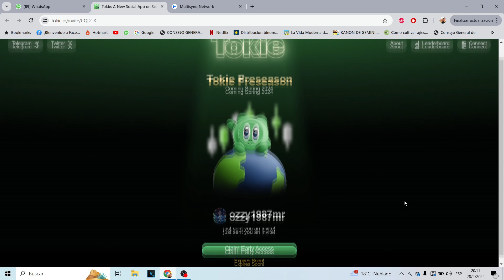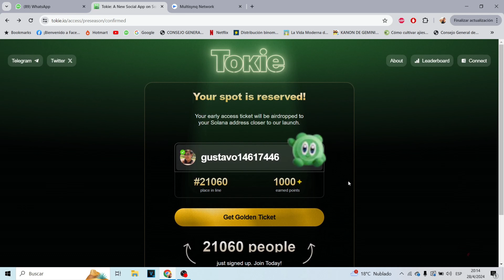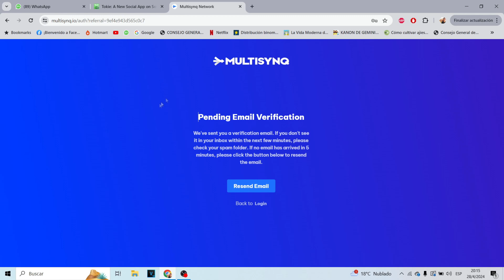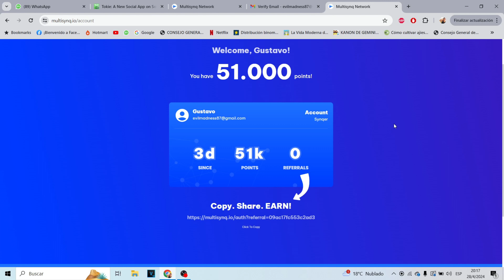2 AIRDROPS RECIEN HORNEADOS - SIN INVERSION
Buenas chicos!! gracias a mi amigo Ozzy, les traigo estos 2 airdrops super nuevos!! los cuales solo hay que registrarse, uno con la wallet de Phantom, registrarse en X y referir para ascender en categoria; mientras que el otro solo hay que registrarse y referir, nada mas que eso... lo siguiente es esperar actualizaciones para recibir los airdrops
Referidos de Tokie: